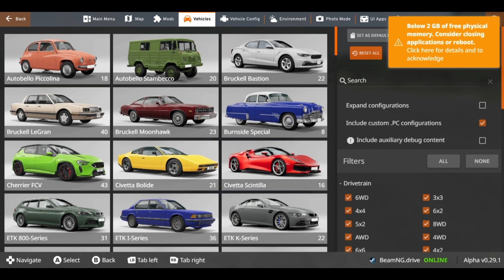BeamNGDrive Runway Car Test!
BeamNG.drive is een realistische, physics-based driving simulator die je de controle geeft over een breed scala aan voertuigen. Het spel biedt een simulatie van echte voertuigdynamica en -crashfysica. Je kunt je eigen scenario's maken, zoals een katastrofescenario's autocrash of een stuntscenario's, en testen hoe verschillende voertuigen op verschillende omgevingen reageren. Het spel biedt verschillende spelmodi, waaronder Car Carrier, Checkpoint Challenge, Crash Testing, Drag Strip en een sandbox-modus. BeamNG.drive is beschikbaar op pc en biedt ondersteuning voor mods en aanpasbare voertuigen.